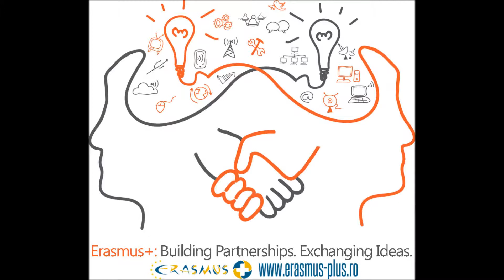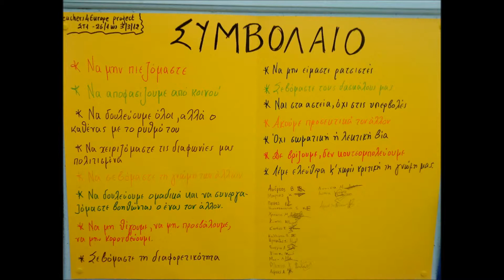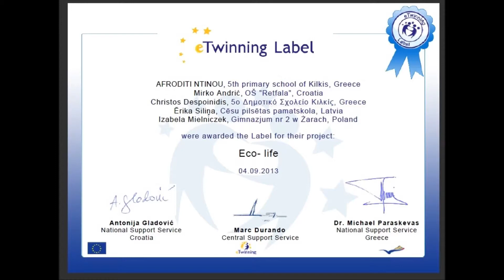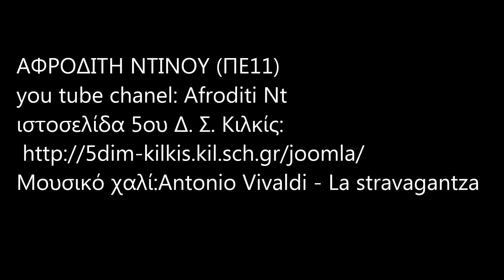ΕΕ κι εκπαίδευση 2014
Μια γενική ματιά στις ευκαιρίες για συνεργασία κι επιμόρφωση, που είναι διαθέσιμες στην Ευρωπαϊκή Ένωση για εκπαιδευτικούς, μαθητές, αλλά κι επαγγελματίες άλλων κλάδων.